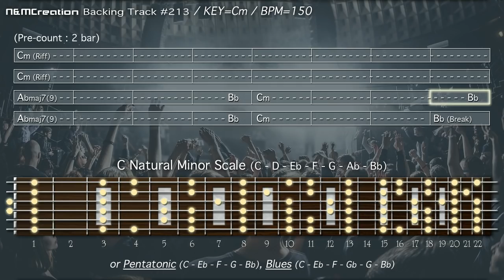Epic Metalcore Backing Track in Cm | BT-213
FREE Backing Track for Improvisation, Solos, and Jams

The guidelines for using N&M Creation backing tracks:

1. Do not use my content for commercial purposes

2. Do not redistribute my content as a backing track or musical material